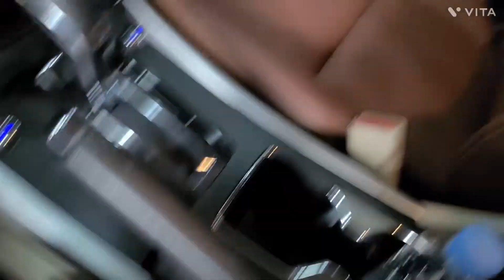혼다 어코드 가죽시트 제작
혼다 어코드 직물시트탈거후 천연가죽시트 도어트림 열선시트 시공합니다 따듯한 겨울 보네세요 시공문의 일산동구 장항로114ㅡ아시아시트 010ㅡ8944ㅡ4985입니다